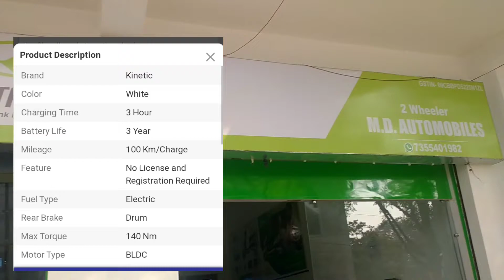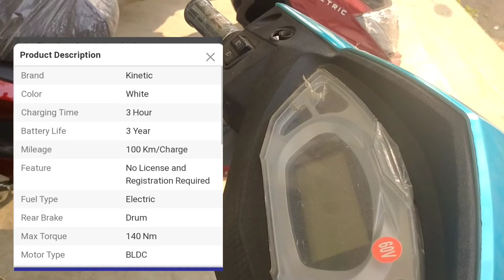Electric⚡ Scooter 🛵 ka price kitna hai Ppuri Jankari